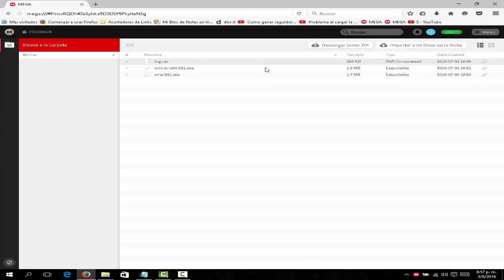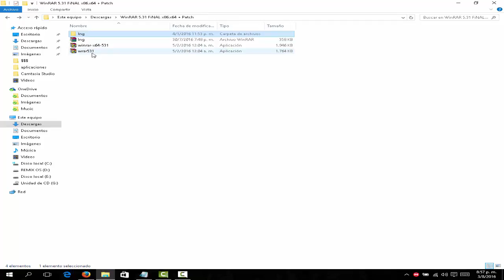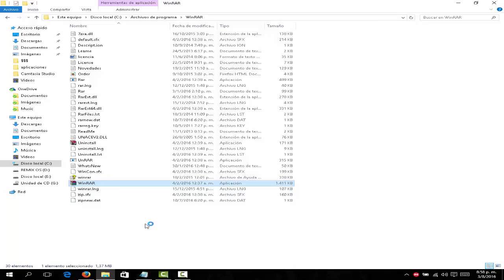Descargar Winrar para WIndows de 32 bits y 64 Bits permanente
hola amigos aqui les traigo otro vdeo de como instalar winrar y ponerlo permantene
se que en el video puse como descargarlo de otra forma pero mejor les dejo esta opcion que es mas facil